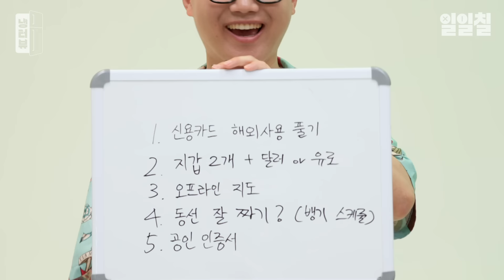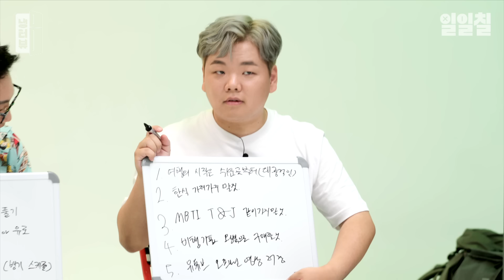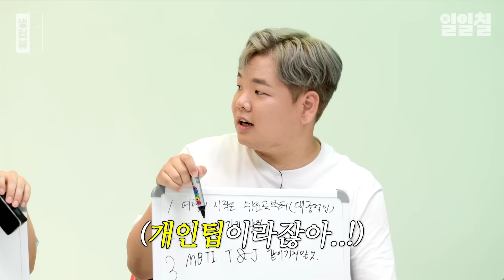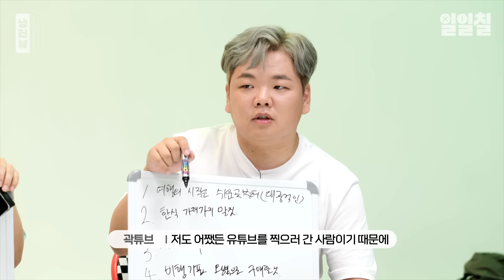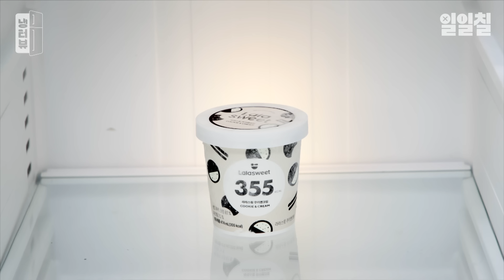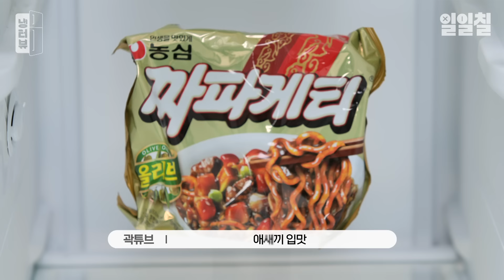뭣이 제일 중헌디? 여행 대가들의 안전하고 유쾌한 여행법 l 빠니보틀 X 곽튜브 X 채코제 냉터뷰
0:00 반가워요 여행 유튜버분들!
0:32 최근 여행지는 어땠는지?✈️
1:18 세 분은 어떻게 알게 됐는지?
2:01 각자의 여행 스타일은?
3:00 여행 가방에 들어있는 것은?🎒
7:50 여행 중 로맨스...?😳
8:39 여행 초보를 위한 스페셜 여행가이드🗺️
13:21 곽튜브 냉장고 체크인 : 나름 다이어터(?)
17:39 빠니보틀 냉장고 체크인 : 냉장고가 필요없는 편
20:55 채코제 냉장고 체크인 : 낭만, 추억 그리고 건강
25:13 앞으로의 계획은?
26:21 휴가를 앞둔 분들에게💌
🔽 여행 유튜버가 추천하는 찐! 식료품🔽

📌 빠니보틀 PICK
[오뚜기] 숙성 고형카레
[농심] 짜파게티
[한성기업] 순살 크래미
[한양식품] 숏다리
[빙그레] 찹쌀떡 아이스
[롯데] 와
[한팟] 치즈 부대찌개 1858g
[동양 오츠카] 데자와
[투썸플레이스] 쑥라떼

📌 곽튜브 PICK
[오뚜기] 옛날 참기름
[비비고] 김치
[머거본] 허니버터 견과류
[CJ] 햇반 흑미밥
[허닭] 곤약볶음밥
[삼양] 사또밥
[라이틀리] 참치김치 곤약볶음밥
[라라스윗] 쿠키앤크림
[티르리트] 여우티
[롯데] 칠성사이다 제로

📌 채코제 PICK
[순창] 쇠고기볶음 고추장
[하이트 진로] 참이슬
50년 전통 장안삼계탕
[오뚜기] 분말 카레
[툭툭누들타이] 팟끄라파오무쌉
[맛있닭] 닭가슴살 스테이크 오리지널
[가농바이오] 오메가에그 무항생제 1+등급 특란 20구
[햇님마을] 고춧가루
[오뚜기] 순후추

117가지 맛있는 즐거움, 일일칠
117 kinds of delicious pleasures, 117